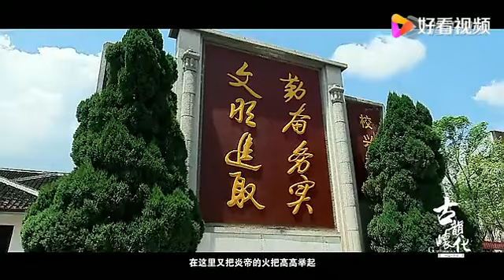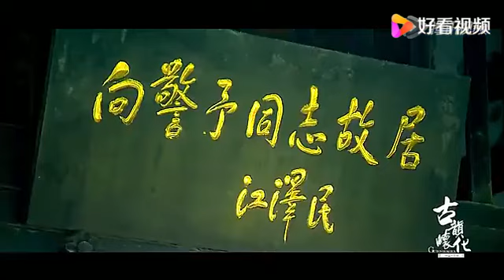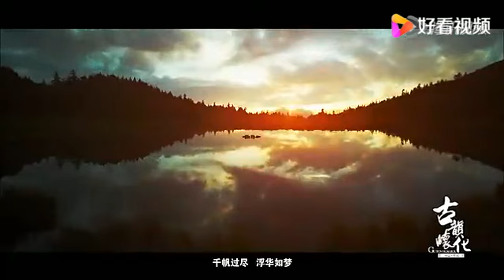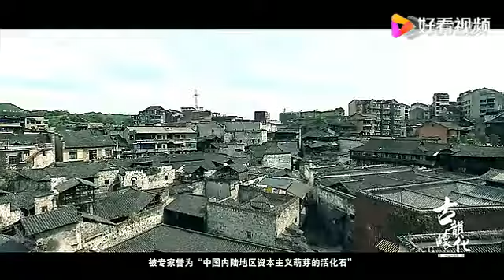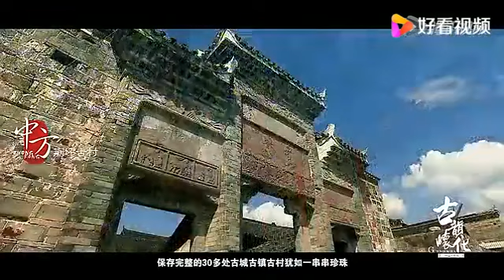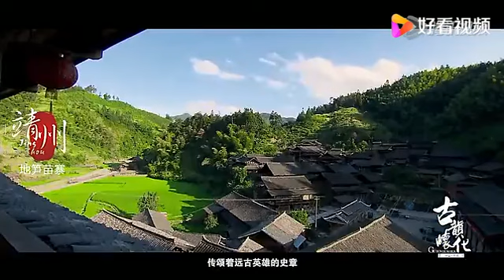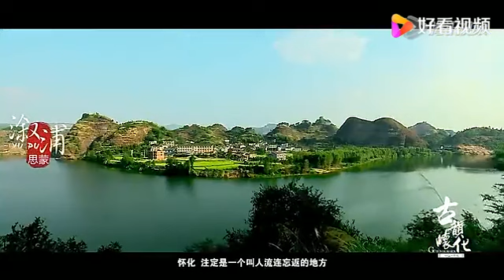Huaihua City, the oldest area in China, is an ancient city with a history of 3000 years.